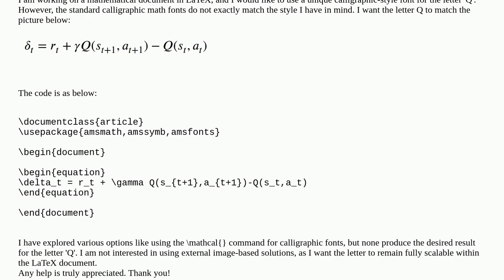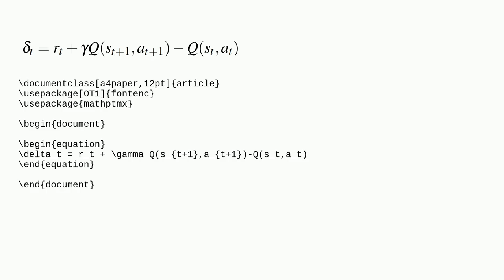Tex: Calligraphic style Math Font for letter Q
Calligraphic style Math Font for letter Q

A special thanks goes out to the community

  fonts amsmath math-mode symbols